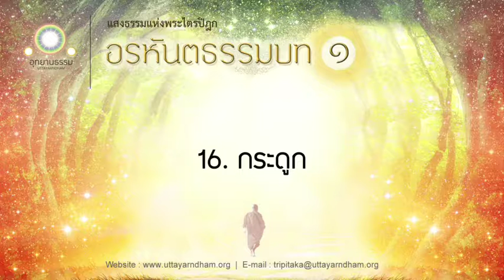16. กระดูก (พระอธิมานิกภิกษุ) | อรหันตธรรมบท ชุดที่ ๑ | ตอนที่ 16/27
ภิกษุ ๕๐๐ รูป เข้าสู่ป่าหลังจากเรียนกรรมฐานในสำนักพระศาสดา ได้พากเพียรพยายามจนได้บรรลุฌาน เกิดความสำคัญว่ากิจของบรรพชิตสำเร็จแล้วเพราะกิเลสทั้งหลายไม่ฟุ้งขึ้น

คาถาธรรมบท ชราวรรค พระไตรปิฎก ฉบับหลวง เล่มที่ ๒๕ ข้อที่ ๒๑ หน้า ๒๔ และอรรถกถาเรื่อง พระอธิมานิกภิกษุ